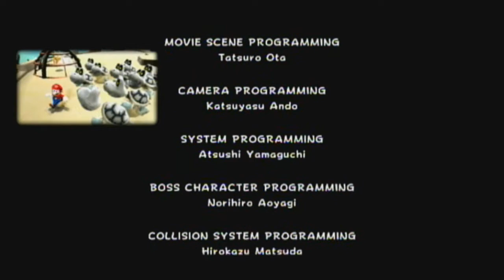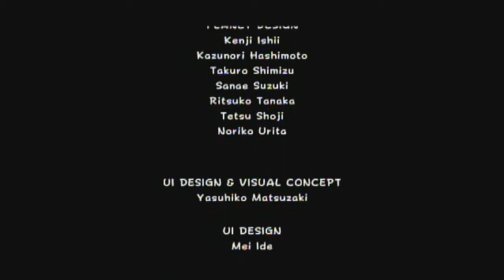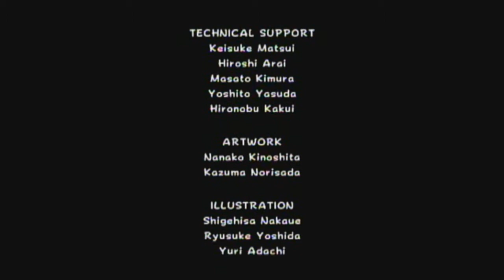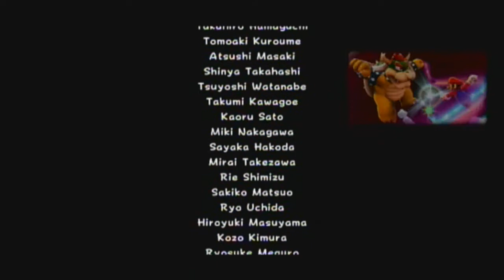Super Mario Galaxy - O Fim - Ep.47 (FINAL)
It's the final showdown! Tanananam tananatantan. Tanananam. Tananatatarantan!

Eu tenho uma página no Facebook!
Curtam a página da World Games no Facebook!